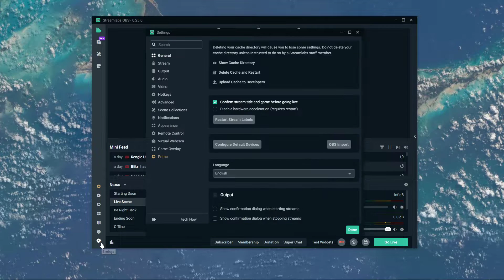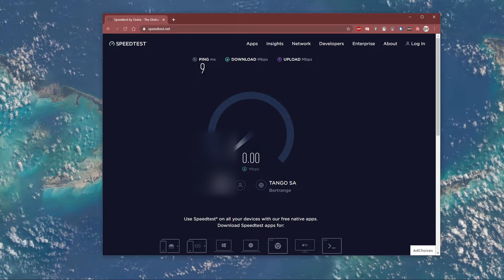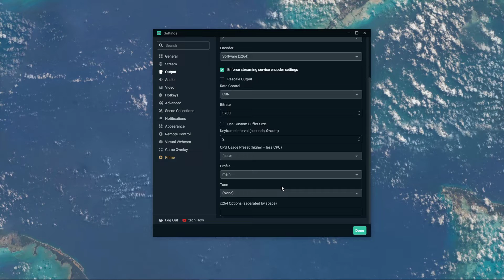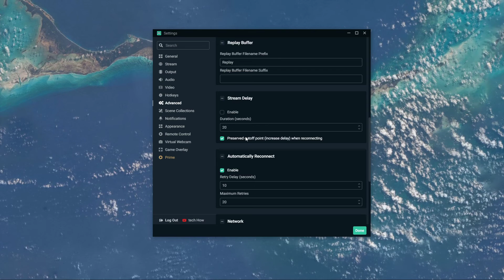Best Streamlabs Settings for Low-End PC! - Windows 10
A short tutorial where I will show you the best streamlabs settings for low end PC’s on Windows 10.